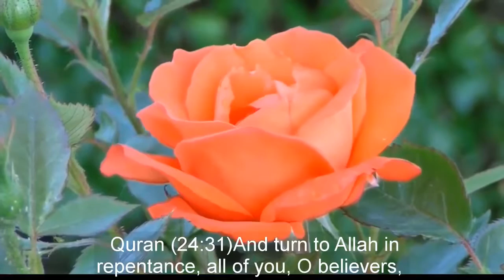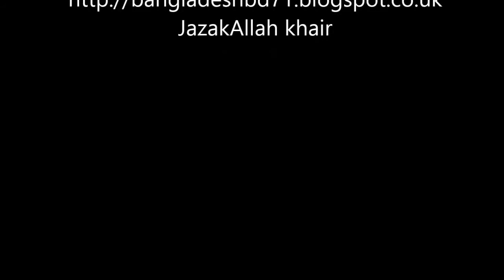HOW COME MUSLIMS ARE SO BACKWARD IN SCIENCE ~ DR ZAKIR NAIK